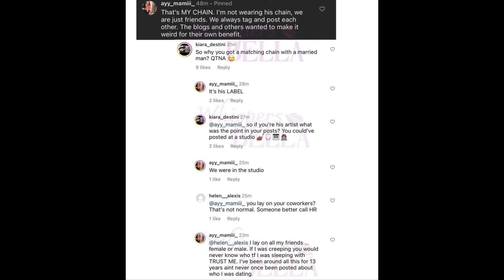Woman who blasted Iman Shumpert for cheating with her calls 🧢 & denies everything⁉️